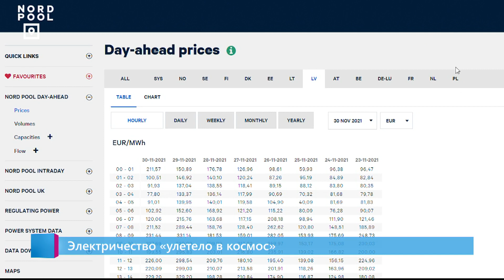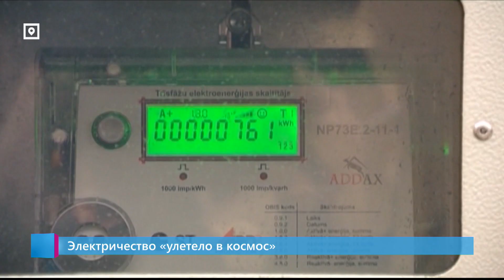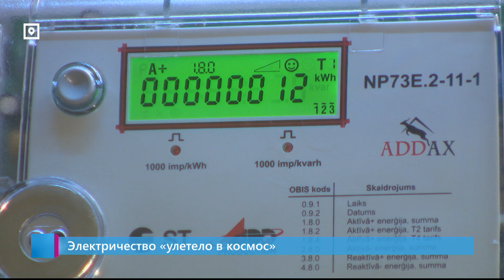Электричество «улетело в космос»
В Латвии исторический максимум стоимости электроэнергии. Средняя за день – почти 264 евро за мегаватт-час. А два часа – с 17 до 19 – мегаватт-час стоил больше 400 евро! Что происходит и кто поможет жителям Латвии оплатить счета, узнавала Виктория Пушкеле-Отто.